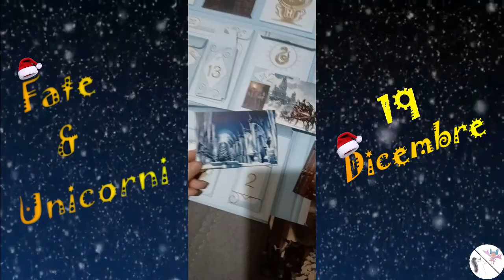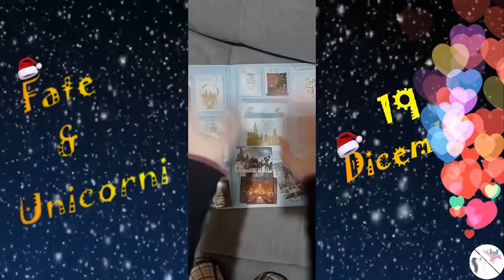Apro la diciannovesima casella del calendario dell'avvento di Harry Potter 19/12/2022